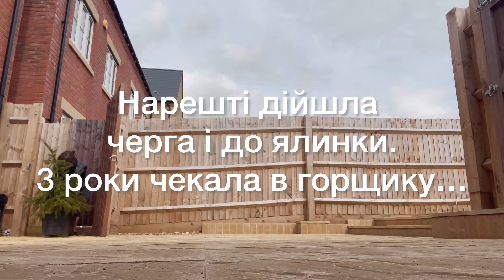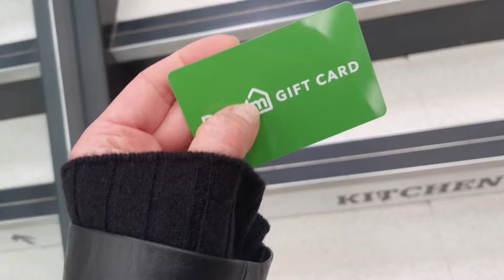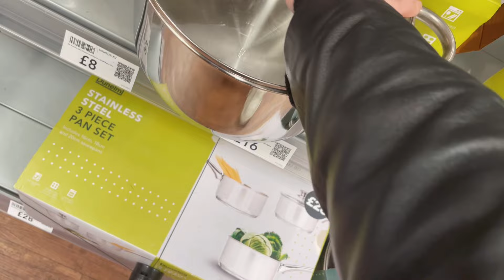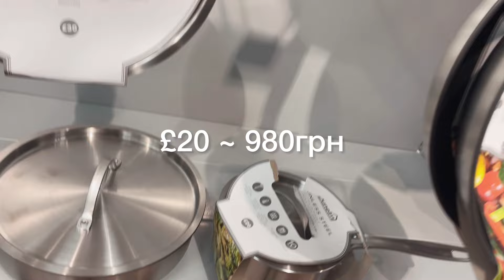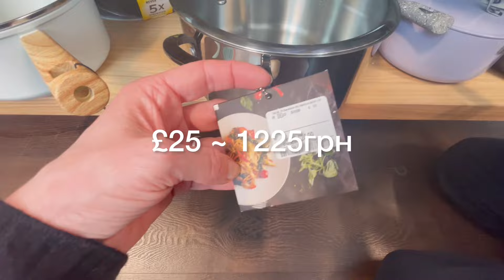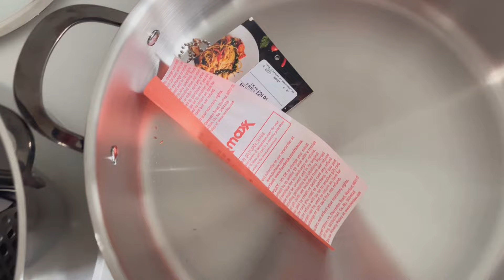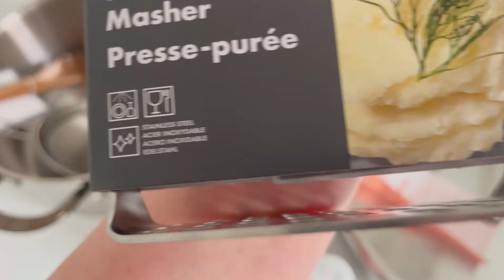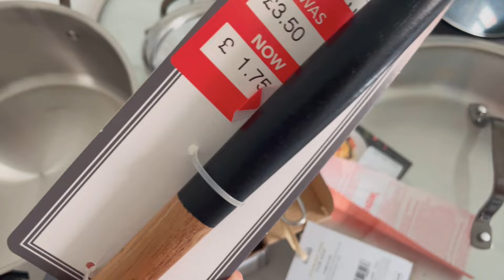Перші бруньки винограду🍇висаджую ялинку в ґрунт🌲посуд для кухні та ціни🥄ВЛОГ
Радісна подія сталася, я побачила на винограді ознаки життя, правда, не всі кущі відчувають весну, нажаль. Сподіваюся, що прокинуться.
Також я пересадила ялинку, яку ми мучали три роки в горщику. Є надія, що приживеться.
Нарешті наквасила капусти і нахрумтілася до схочу.
Також потрібні нові сковорідки та каструлі на кухню. А я ще й картку подарункову знайшла! Тож їдемо купувати нове на кухню. Показую ціни і в гривнях також по курсу на день монтажу.

Дякую всім ❤️

ВЛОГи про життябуття у Великобританії.

Най нам всім буде добре ❤️

lena brit